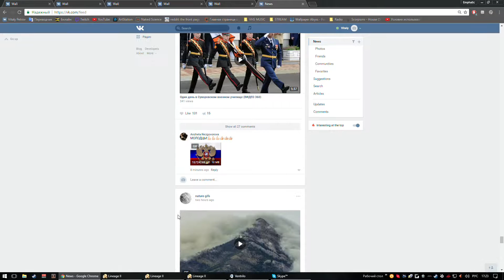AVERIA.WS x50 МАЛЕНЬКОЕ ВЛЕЧЕНИЕ ЭЙФОРИИ [FUN VIDEO]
File lnfo :
Format : 1920x1080 Full HD 60 fps
Size :  mb
Time :  :

✔ Не забывайте подписываться и ставить большой палец вверх если вам понравилось данное видео!